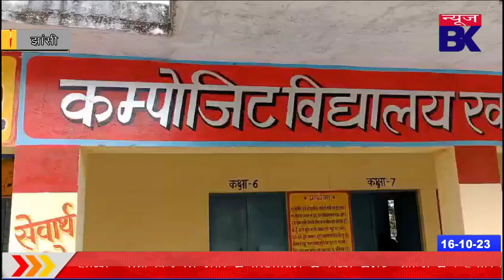झांसी के विद्यालय में घुसा मगर मच्छ।छात्रों में दहशत